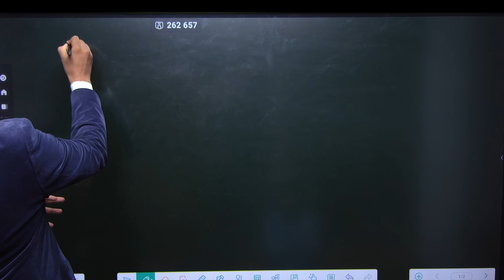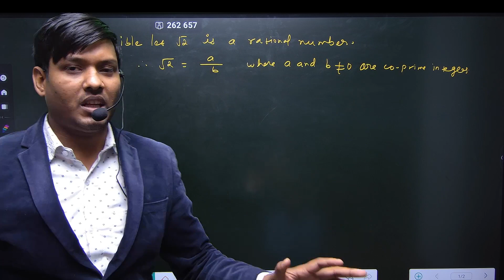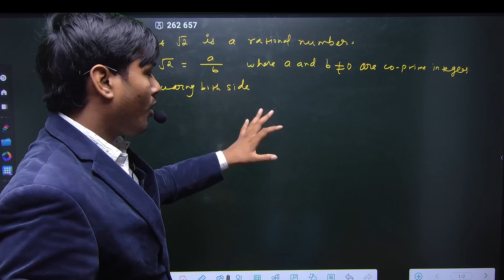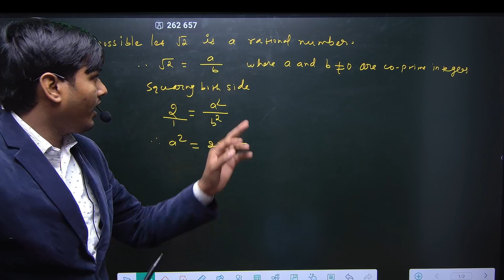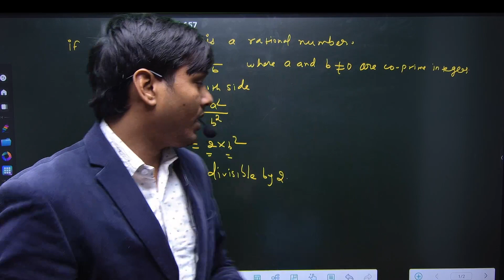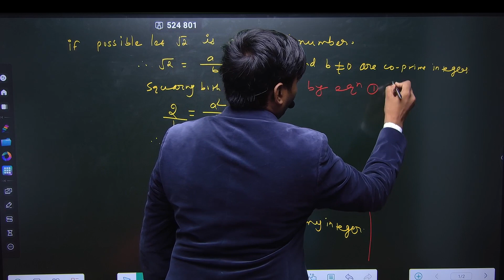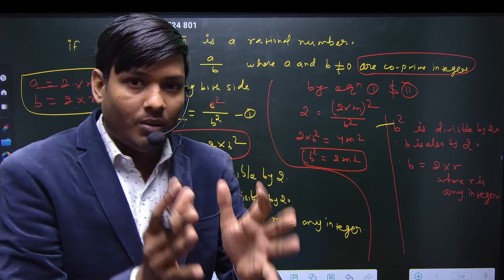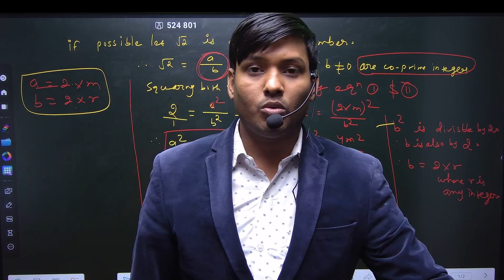prove that root 2 is an irrational number// ncert theorem 1.4 class 10th math